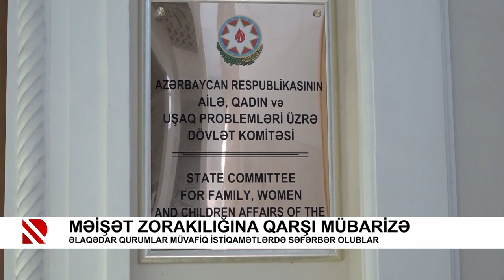Məişət zorakılığına qarşı mübarizə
Əlaqədar qurumlar müvafiq istiqamətlərdə səfərbər olublar